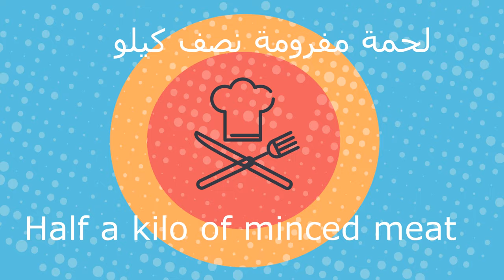معكرونة بالبشاميل / بطعم مختلف